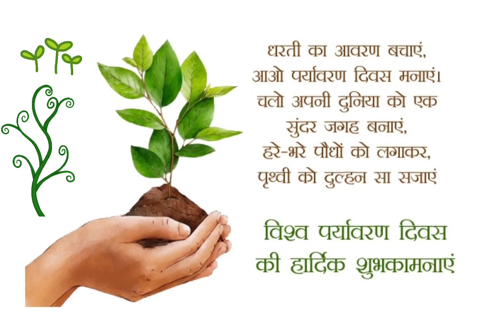विश्व पर्यावरण दिवस// environment Day wishes//environment Day wishes in Hindi 2023🌳🌳. .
A to z education point.